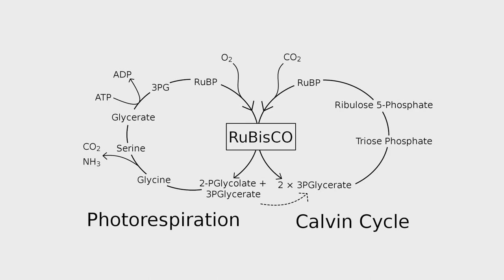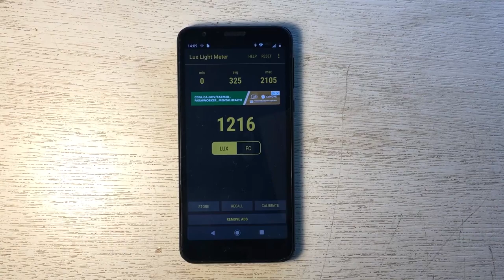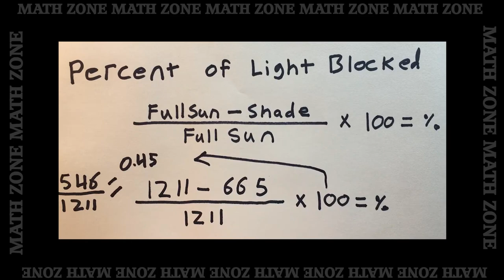The Science Behind Shade Cloth for Your Garden | How to & Why – Make Your Plants Happy!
Join Andrew on a highly tangential adventure from knot tying, to basic algebra, to caring for tomato plants, all to explain what shade cloth is all about. Learn why and how to use shade cloth to protect your plants from the sun's powerful gaze, to maximize your plant's growth.

### SCIENCE ###
Too much of a good thing: light can be bad for photosynthesis. ~Barber J, Andersson B. ~ Trends Biochem Sci. 1992 Feb;17(2):61-6. doi: 10.1016/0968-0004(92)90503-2. PMID: 1566330:

To learn more about plants getting too much light, search:
"photoinhibition", and "photorespiration"

### KNOT TYING ###
Icicle Knot:  Great for tying anything to a slippery bamboo poll:

### SHADE CLOTH LIGHT MEASUREMENT ###
Light meter on your phone:

If you want to use two layers of shade cloth, that doesn't mean you get 2x the protection (because life is complicated). Use this chart to find your actually shade level percentage when using a double layer:

### SHADE CLOTH MATH ###
Shade cloth math:
 (FullSun value - Shade value)/FullSun value x 100 = Percent Shaded

Instagram.com/GardeningWithAndrew is a good place to share your plant pics, fellow sprouts!